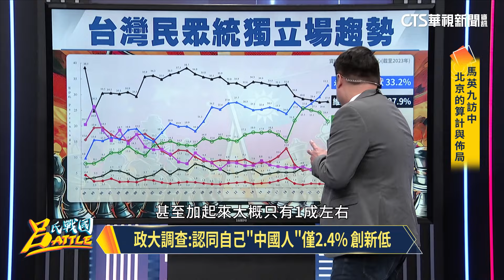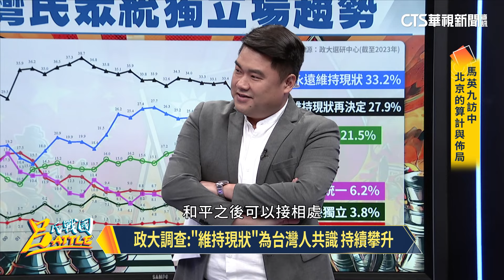台升級武裝戰備能力 周偉航:一軍購中國就開罵｜呂捷｜@berlin10min ｜精華｜20240413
主持人：呂捷

⭐️每週六日
下午14：00首播 CH52華視新聞資訊台